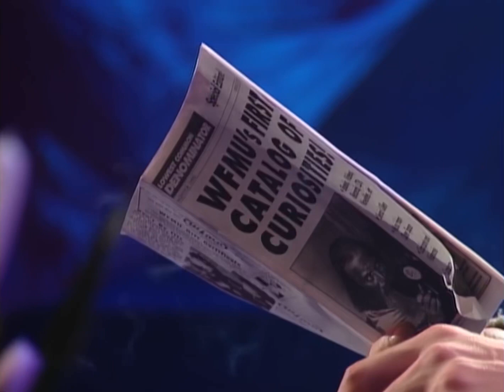Nirvana performing Sweet Home Alabama